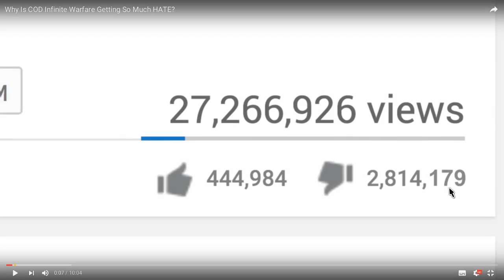Why not to buy infinite warfare and why to